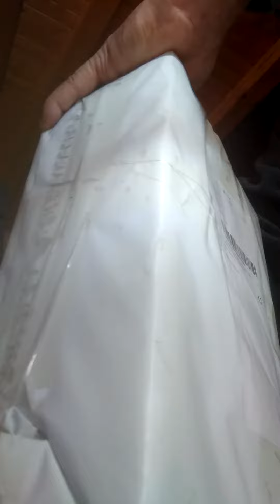LI-NING Men Lightweight Casual Running Shoes Unboxing